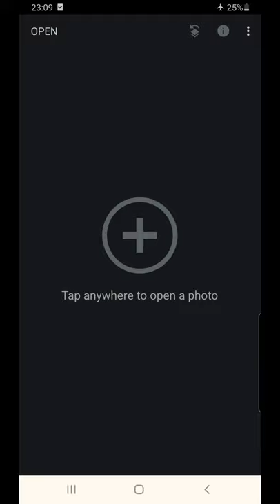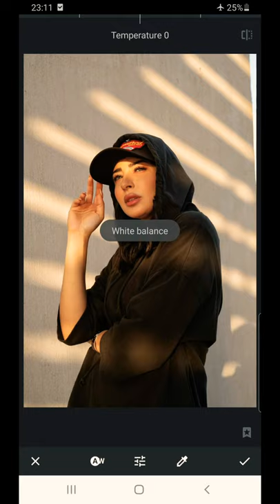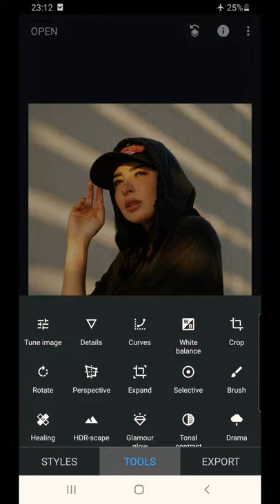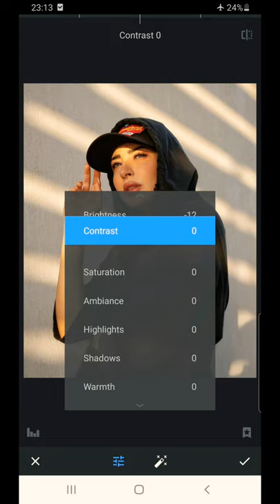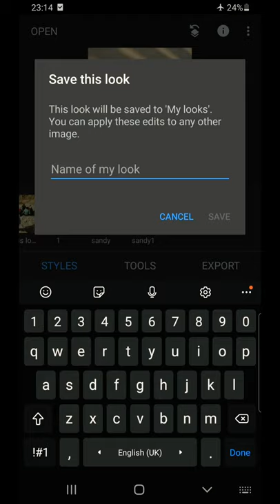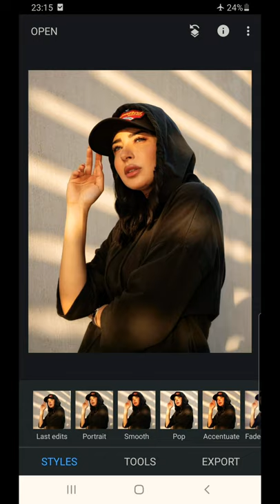Snapseed tutorial : How to edit a photo with your smartphone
I will take you through the editing process of a single image shot with a smartphone, using the most important settings.